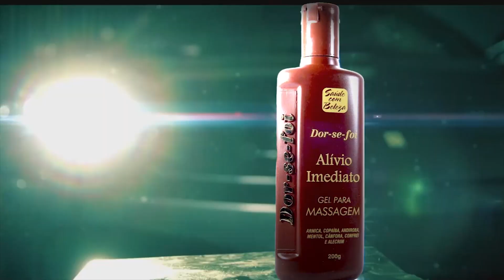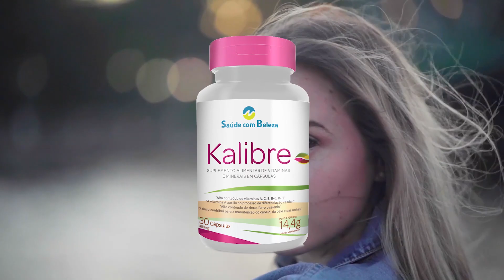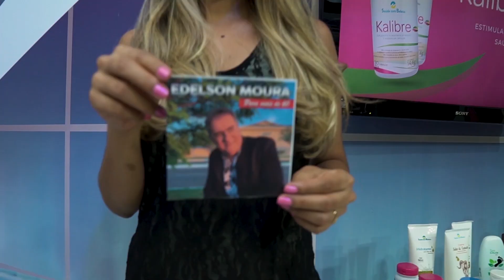Edelson Moura na TV | Programa 273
O programa teve a participação especial das atrações:

- Rômmulo e Ruan
- Mano Kadyn
- Bairon
- Leugim di Pádua
- Edelson Moura

E dos convidados:

- Karminha Ribeiro
- Cida Bispo
- Ednewton Viana
- Jaime Sardinha